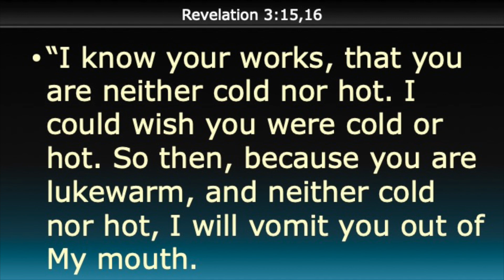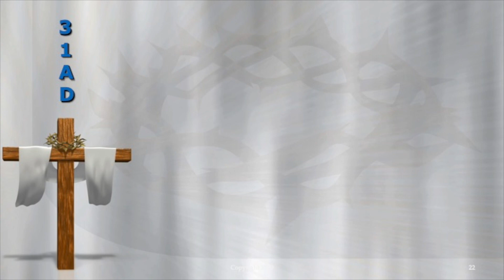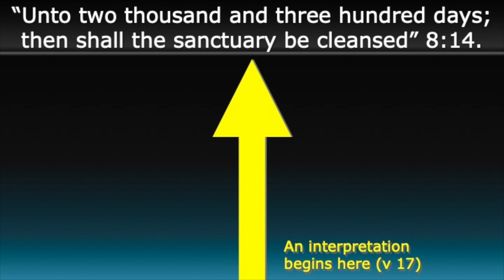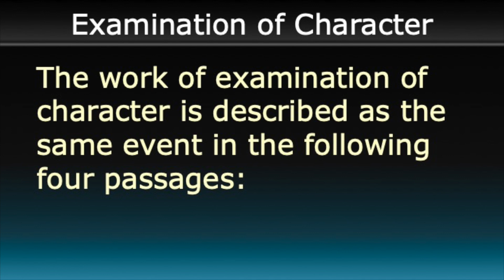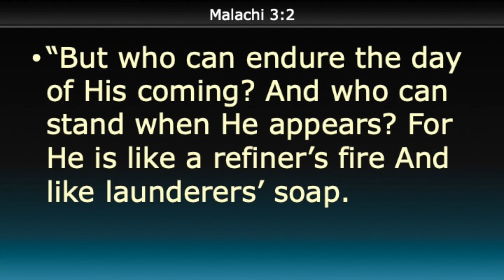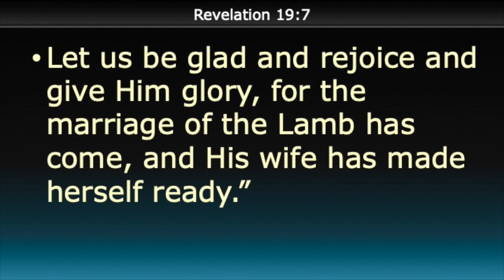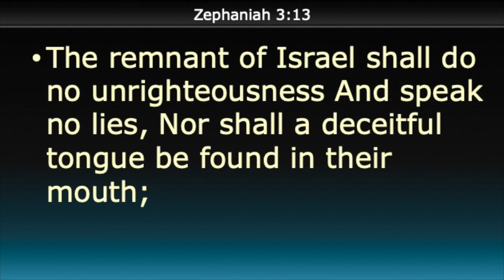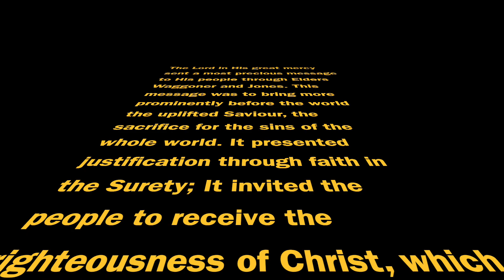23_The Counsel To Laodicea Pt 4-Jerry Finneman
This presentation is part of "What is the 1888 Message?" Series. We hope you find this to be a great aid in your study of the Bible and the great theme of righteousness by faith.